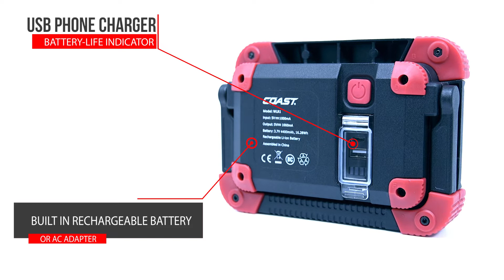Coast WLR1: Versatile, Rechargeable Work Light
COAST (Portland, OR) has launched its first work light – the WLR1 – giving it all the practical bells and whistles that COAST is known for. The 1150-lumen WLR1 is rechargeable, durable, portable, and extremely versatile, for use at job sites and beyond, and is compact enough to fit in your toolbox.

Specifically:

The light can run continuously when plugged in, or can run cordless on the embedded lithium-ion battery.

The work light also acts as a power bank, with the ability to charge cell phones or other USB-compatible devices.

A battery-life indicator lets you lets you estimate the remaining runtime you have left before needing to plug it back in.

The light features a combination handle/stand that rotates 180 degrees, allowing users to see ahead while holding, or to prop it up and adjust the light where needed.

The WLR1 is built rugged to take abuse on the jobsite, and is IP54, meaning it is both weatherproof and dustproof.